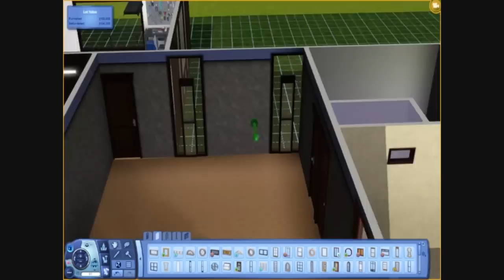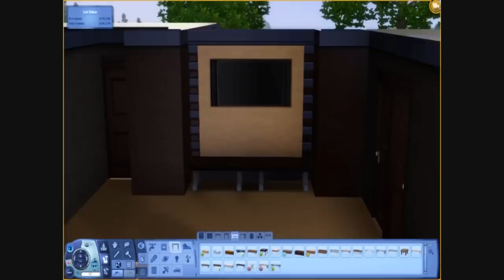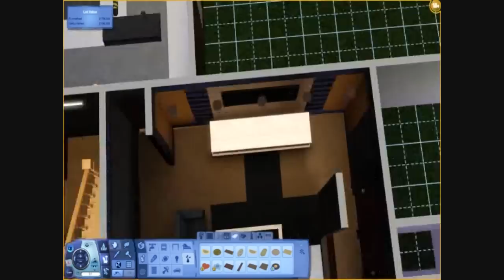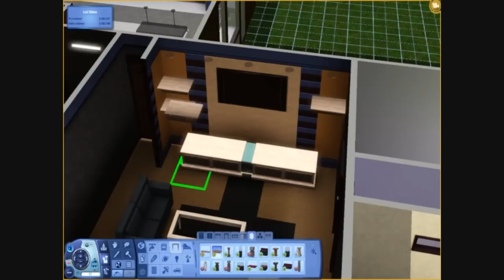The Sims 3 - Spiked Cannon v2.0 Renovation - Part 9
Why hello!
So I misjudged the ending of this house for the duration of building it, so instead I'm not going to say when I finish it! (but I should be part 10)

Similar to the kitchen, I'm trying something new and different with the living room!!!
I'm not going to deny it, but googling room designs is actually a really good idea because I found some pretty awesome designs that I turned into my own creations!

This living room went through numerous changes before I finally settled on the final design, I also had to changed the bathroom/ toilet into a laundry to accommodate the living room! Which is pretty good because realistically, you wouldn't have the bathroom so close and open to the living, I tried to add separating walls but it just didn't work out so a laundry it is!

Fun times ahead!!!

You know the drill:
Get excited!!